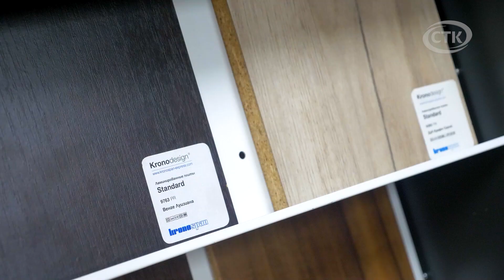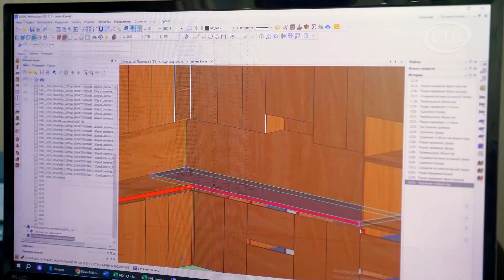Компания "Петроплав" осуществляет оптовую продажу и обработку зеркал, стекла и ДСП